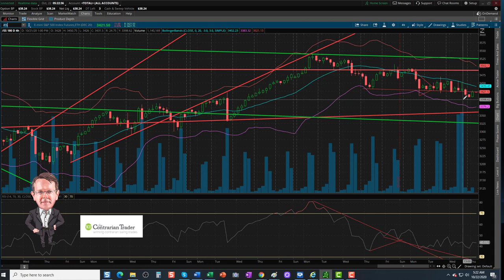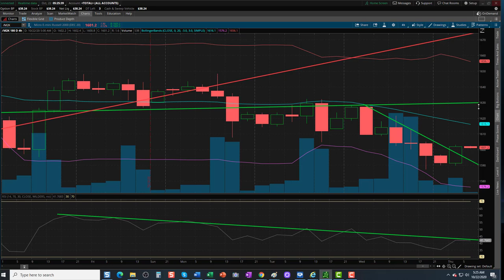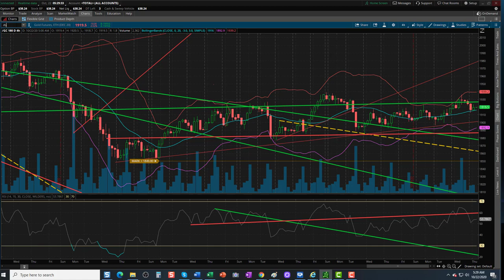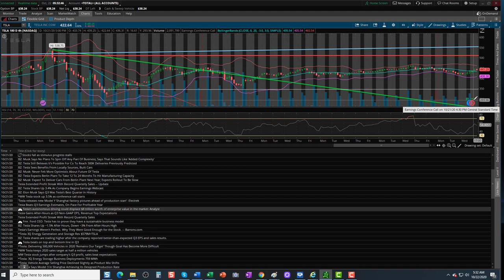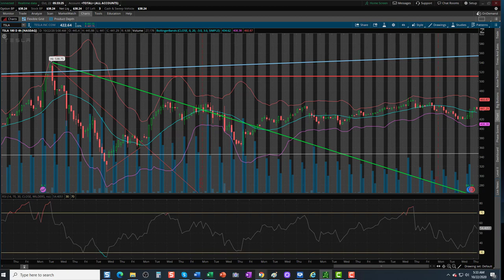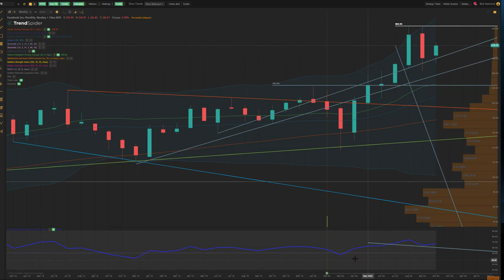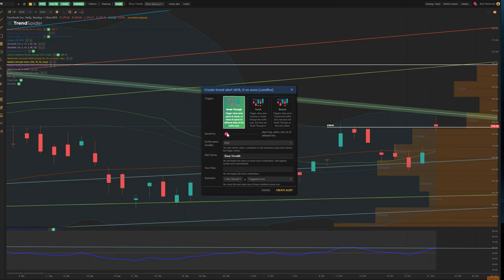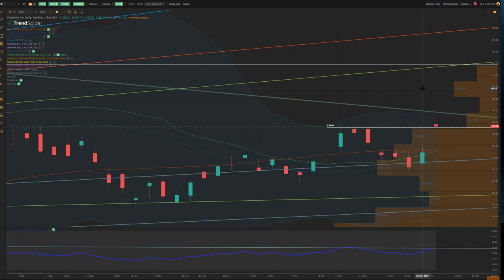Swing Trading Today : TSLA and FB Technical Analysis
In Swing Trading Today Bob reviews the live futures action. He also does technical analysis of TSLA stock to see if it is a buy sell or hold. Also reviewed is the chart of FB stock.

Partner Discounts
📈TrendSpider Automated Charting Tour

📌Facebook Discussion Group Join Our Facebook Discussion Group!